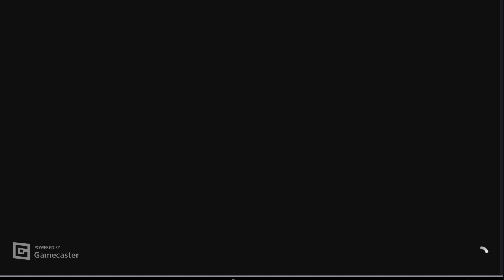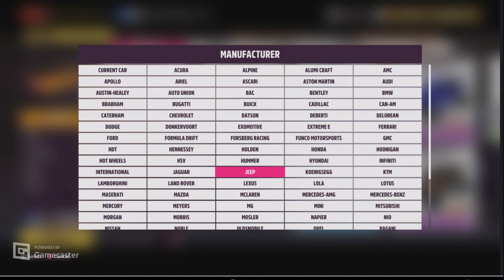Eclipse GSX & Audio Issues